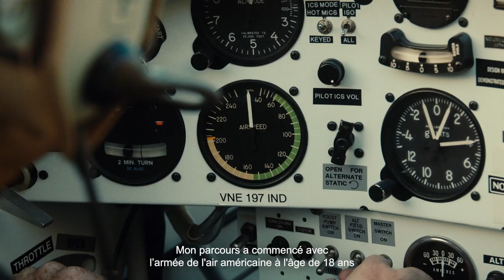Louis Pickering - Techniciens A&P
Rencontrez Louis Pickering, un technicien principal A&P chez Bombardier's Tucson Service Center. Sa carrière a commencé dans l'Armée de l'Air, où il a maîtrisé la discipline et affiné ses compétences techniques. Passant aisément à l'aviation d'affaires, Louis excelle maintenant dans son rôle.